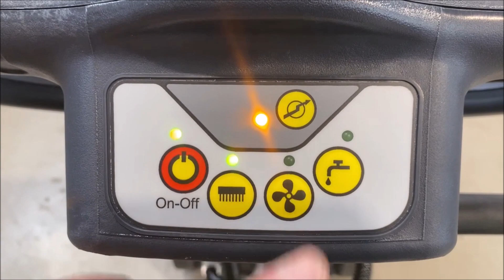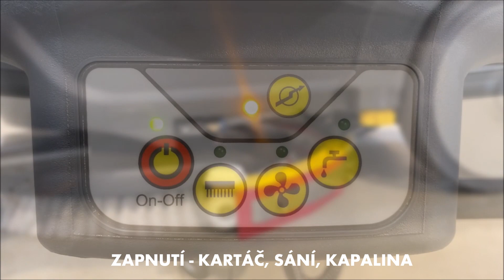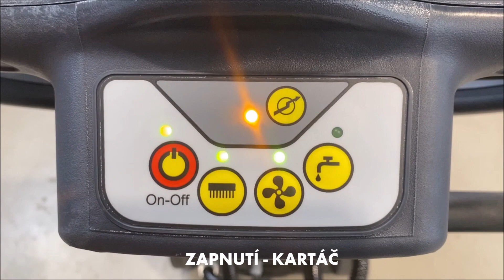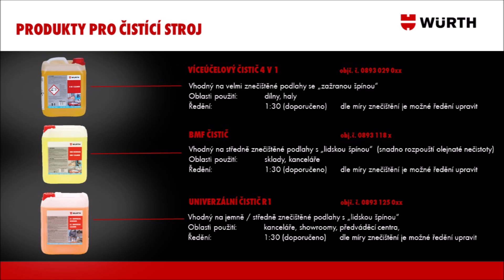Würth / Stroje / Čistič podlah Würth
Čistič podlah Würth je podlahový mycí stroj, který efektivně odstraní i tu nejodolnější nečistotu z různých druhů podlah.
Důležitým prvkem tohoto stroje je jednoduchá manipulace a jeho snadná obsluha.
Tento stroj nabízíme ve dvou verzích – kabelová nebo bateriová.